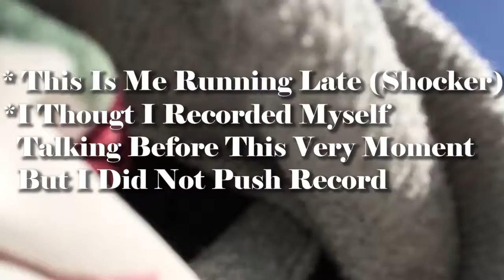My First Photoshoot Behind The Scenes |2018| MissMaris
Hey guys! Today I had my very first photoshoot! It was great even though I was incredibly sick, and no matter what I wanted to take you guys with me!